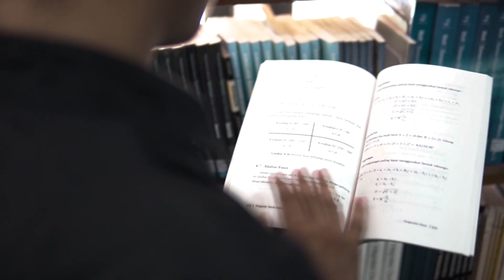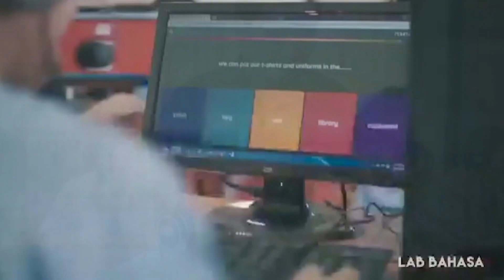Undiksha Provides Complete Facilities